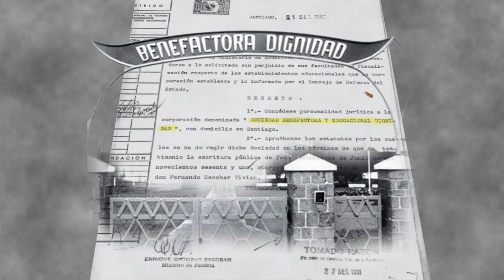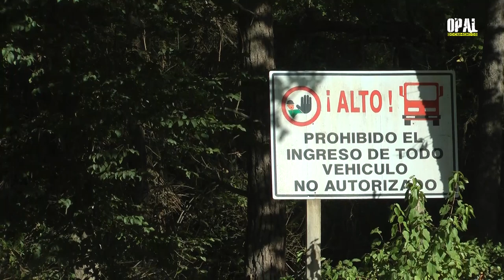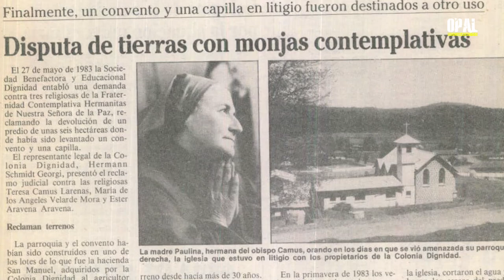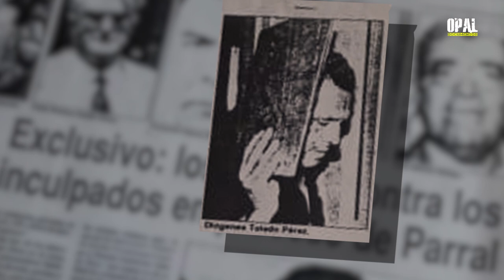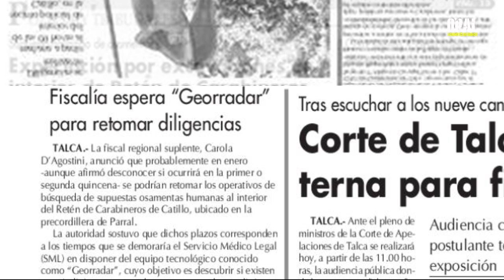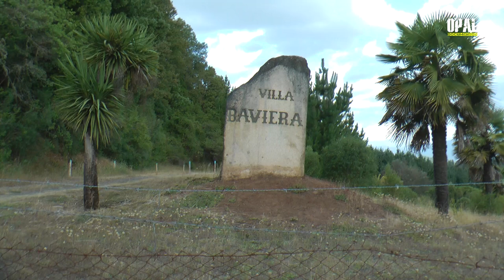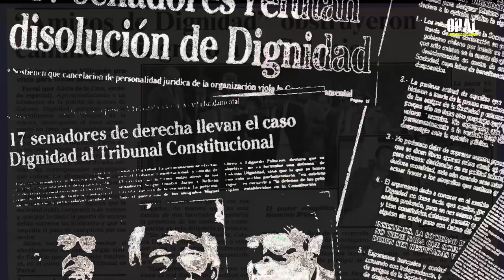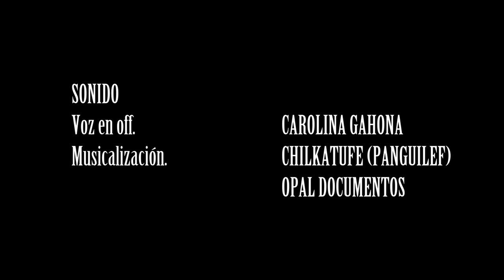Historias no contadas de Colonia Dignidad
Fueron ignorados, acallados y ocultados.
Hoy enfrentan a dos estados, el chileno y el alemán
para recuperar lo perdido.
Este es el relato de un grupo de campesinos chilenos e italianos, que sufrieron en carne propia el despojo y la violencia con la llegada de “Colonia Dignidad”, hoy re-bautizada como “Villa Baviera”.

Dirección:
Patricio Morales
Musicalización:
Incheta Chilkatufe
Realización y Montaje:
Opal Documentos